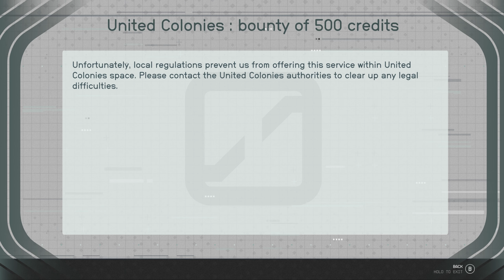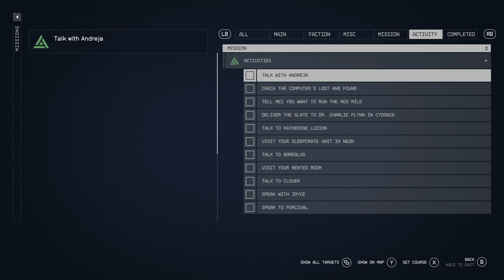WE CAN'T ALL SURVIVE | Starfield (Let's Play Part 53)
ABOUT LETS PLAY STARFIELD GAMEPLAY
Full playthrough of Starfield. We'll take our Space Ronin into the vast outskirts of the universe, battling space pirates, looting 1039 polysterene cups and uncovering the secrets of the galaxy in Bethesda's first new IP in decades.